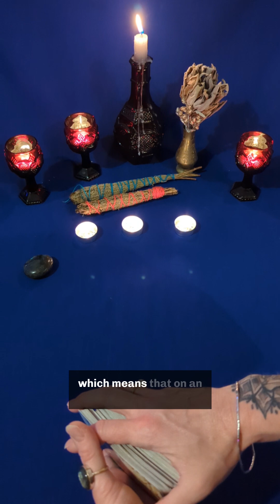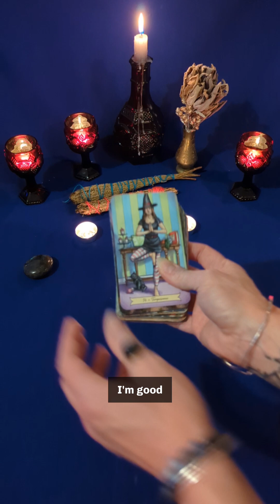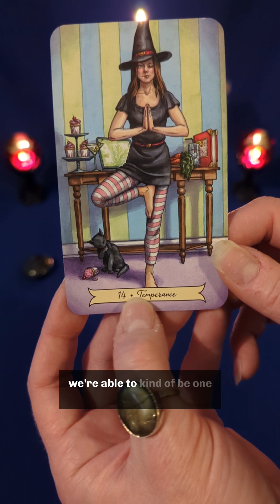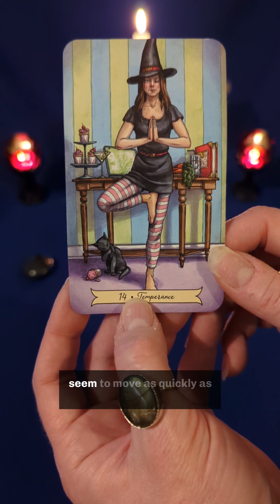Easy Does It - Starting the Week off with a Reasonable Pace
Easy Does It - Starting the Week off with a Reasonable Pace-  Watch your daily Astrology and Tarot update now to find out what you can expect from the energies today ✨❤️✨ I am a Clairvoyant, Psychic Medium, and I have been reading Tarot and studying Astrology for over 30 years. It is my goal and my honor to enlighten, uplift, and empower.

Full length horoscopes are on YouTube, and you can book a private reading or learn Tarot with me from anywhere in the world at www dot QueenBeeTarot dot net.

 Blessed be!